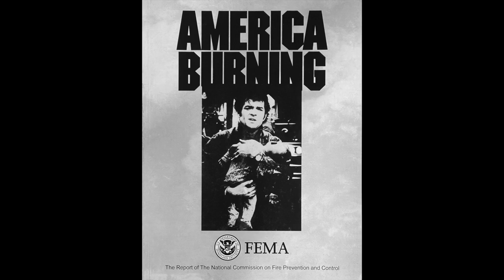Audiobook America Burning Chapter Nineteen Federal Involvement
This audiobook was a project of Combustible to produce an audiobook version of one of the most important documents in fire service history.